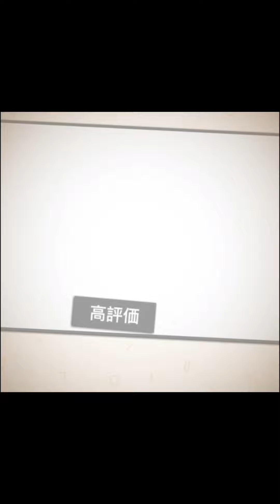【プロ野球バーサス】GO戸郷のSレア使ってみたらマッチング相手まさかのVS-1 GPの優勝者だった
誹謗中傷など やめてください